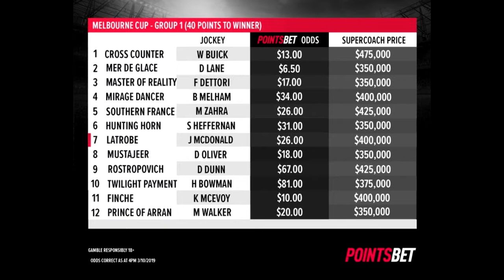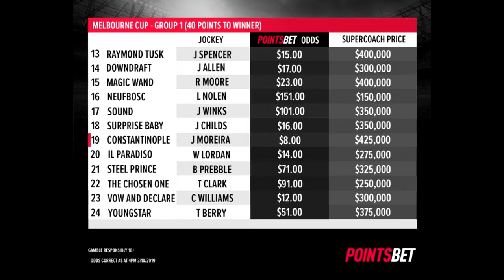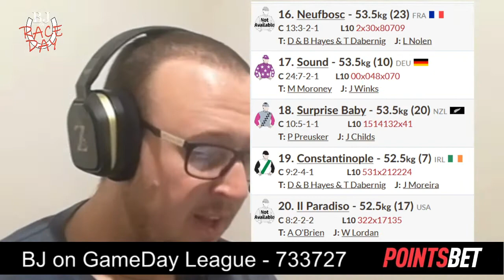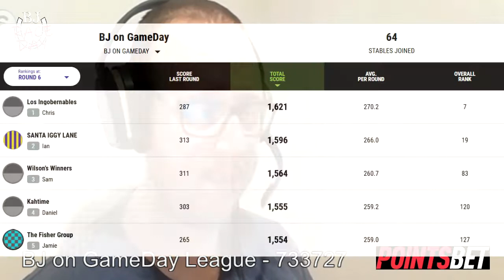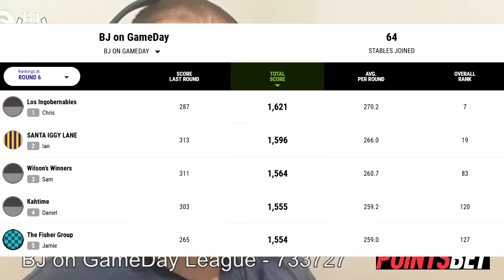BJ on RaceDay Melbourne Cup 2019 Preview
Melbourne Cup 2019 preview. Joshy goes through the field and gives you the run down.

Jump on the facebook and tell Joshy to eat a dick
Jump on the twitter and tell Brento his Wild and Wacky predictions are weak
Check out Bogans channel and tell him the 90s ended 20 years ago so get over it